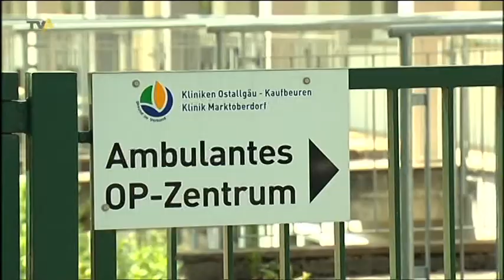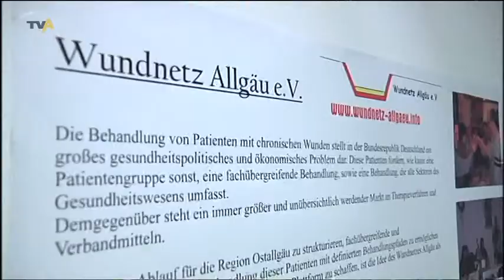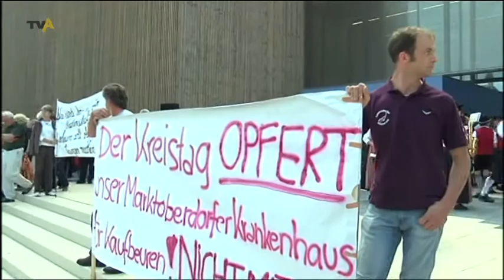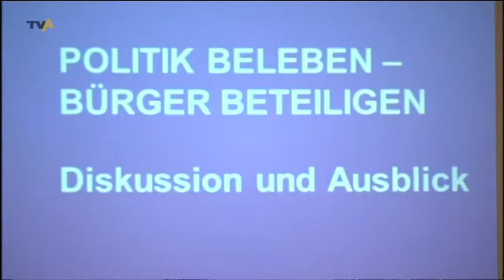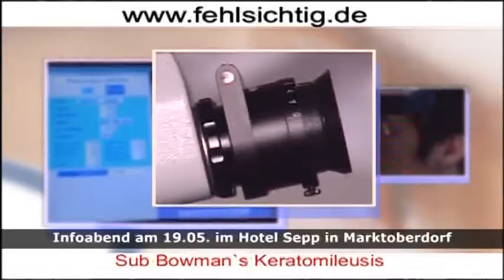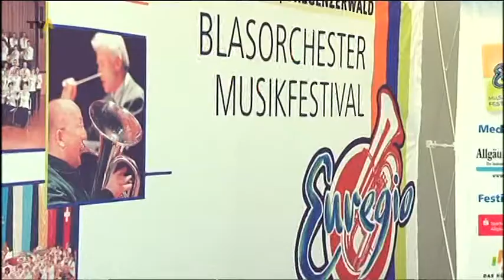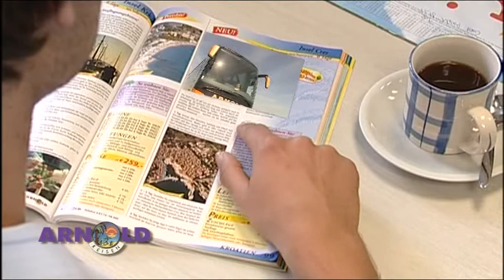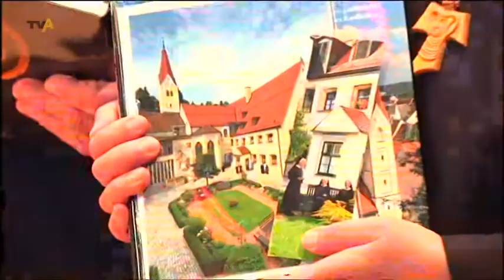TV Allgaeu Nachrichten - Montag, 16. Mai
Die Sendung von Montag, 16. Mai